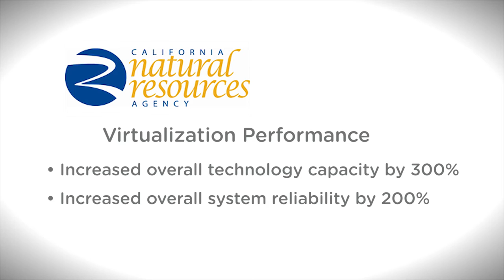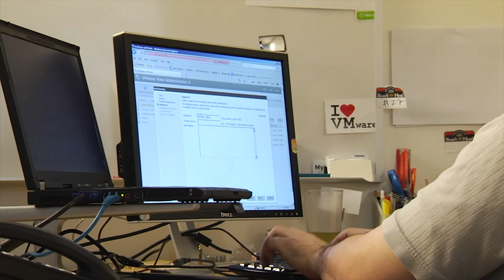IT Transformation at the California Natural Resources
The California Natural Resources Agency (CNRA) meets the rapidly growing needs of 33 different organizations with secure, reliable and high performing infrastructure and applications, increasing technology delivery capabilities by 300% while reducing costs by 30%.